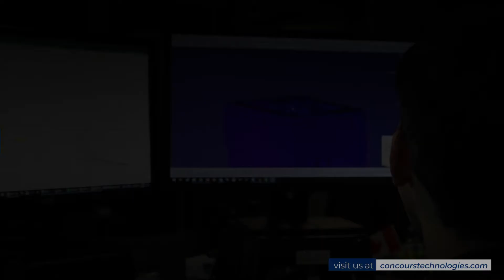Industries Served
Concours Technologies is a state-of-the-art company with vast resources in Canada, the United States and Mexico. We are here to offer you the best timing at great competitive pricing with untouchable quality.